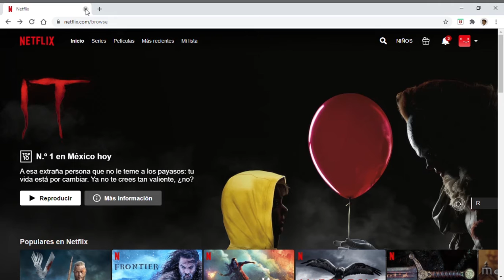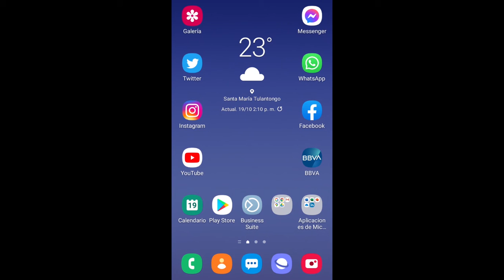CANCELA suscripción de NETFLIX | Fácil y rápido 2020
En este vídeo vamos a cancela suscripción a Netflix, fácil y sencillo.
Te enseño paso a paso cómo cancelar para que no te sigan cobrando más ni haciendo cargos a a tu tarjeta.